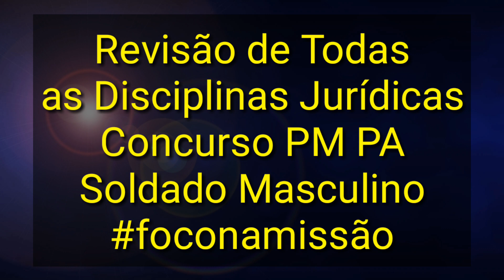REVISÃO PM PA 2021 PENAL PROCESSO MILITAR DIREITOS HUMANOS CONSTITUCIONAL ADMINISTRATIVO ...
Adquira questões com vídeos de correção com o Professor Walney Oliveira no site: walneyoliveira.com.br.